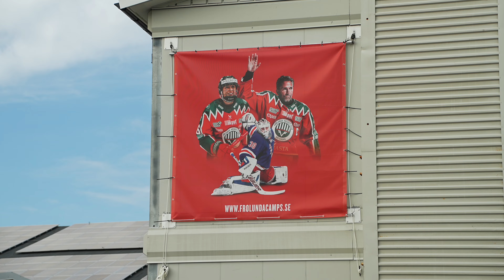Akce Future Olympians v Göteborgu!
Sledujte kompletní zpravodajství z české reprezentace žen na našem webu a sociálních sítích.